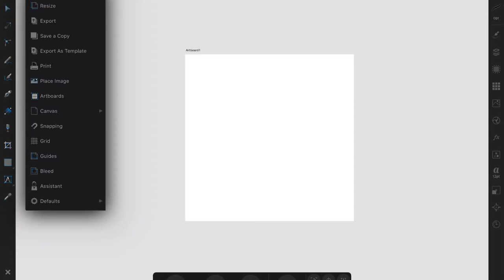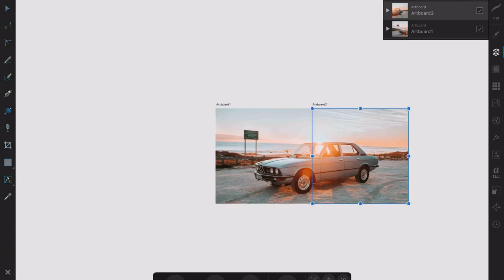How to split a photo for Instagram carousel | Affinity Designer iPad tutorial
My first official video.

I know this is a popular question and I hope this helps to level up your Instagram.